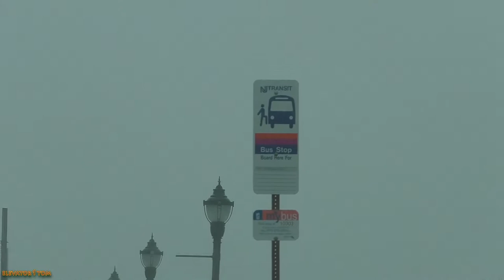Tropical Storm Fay in South Jersey and Delaware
This storm was awesome!  Not much happened back up in the Philly area where I live other than places getting three inches of rain.  The flooding seen in the video was around Brigantine, NJ, which was forecasted to be the hardest hit out of the entire coast when looking at rainfall amount and windspeed.  Some of the flooding was of course storm surge, and to add on top of it the coastal areas got around four inches of rain from this.